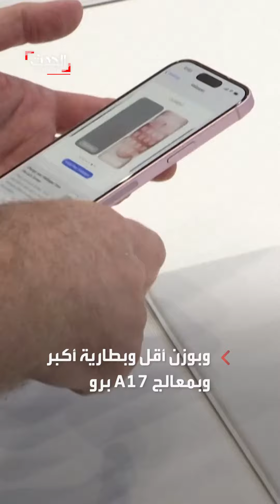أسعار ومواصفات هواتف آيفون 15 الجديدة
بوزن أقل وبطارية أكبر وباستخدام مادة التيتانيوم.. آبل تزيح الستار عن أحدث منتجاتها.. إليك أسعار ومواصفات هواتف آيفون_15 الجديدة
لمعرفة أحدث المستجدات.. عبر البث المباشر من هنا ⤵
وبإمكانكم متابعة الحدث على منصات التواصل